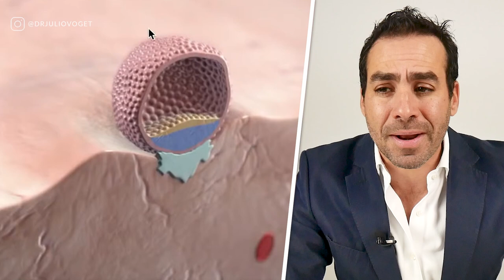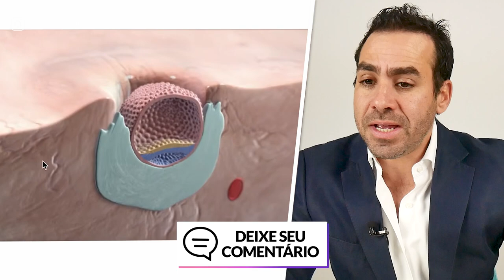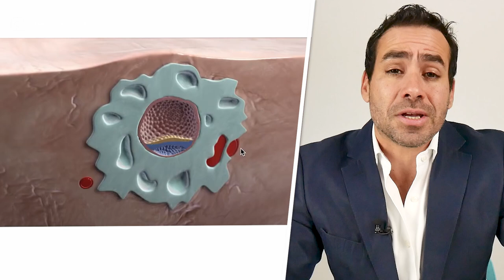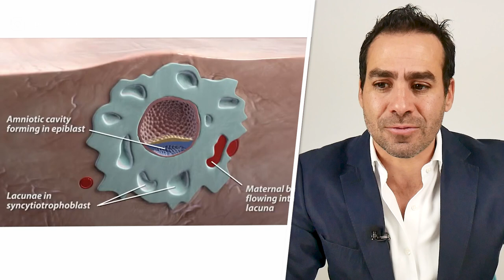Entenda o Papel do Endométrio na Implantação do Embrião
Entenda como funciona a comunicação do endometrio com o embrião e como ele pode interferir no resultado final de gravidez.

Médico Ginecologista
CRM-SP 133.524
RQE 36.340